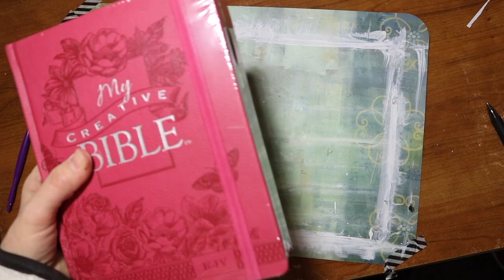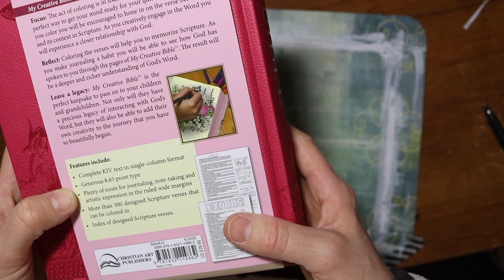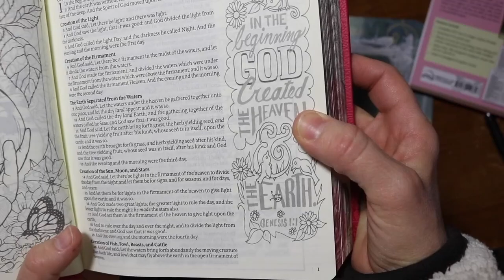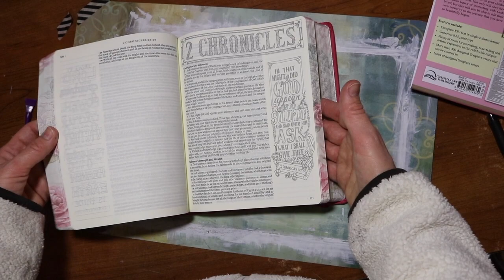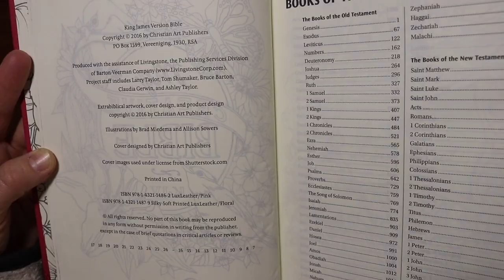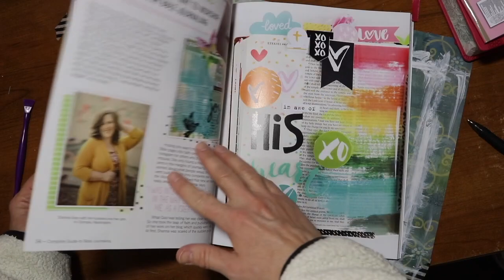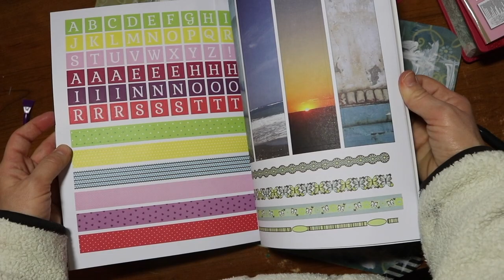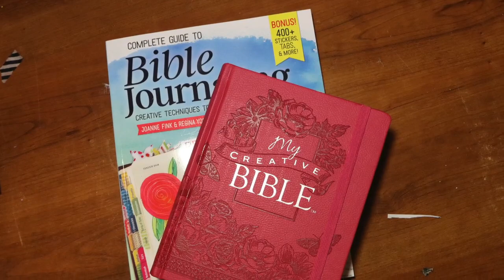Unboxing My First Journaling Bible!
Welcome to Crafty Aims Workshop! My name is Amy, and I am wanting to show you a variety of crafting inspiration with cardboard, clay, fabrics, yarns, paper, and more. In today's video...

In today's video I will be unboxing my first journaling bible called My Creative Bible and a book I bought to help me in the journalling process: Complete Guide to Bible Journaling. I am so excited to show you this and can't wait to dive into it. Hope you enjoy!

Thank you everyone for watching and please come back regularly for more crafty happiness!